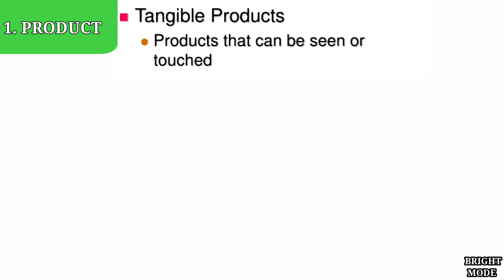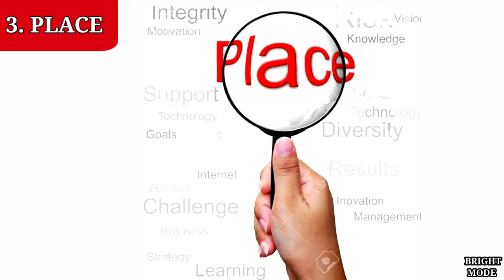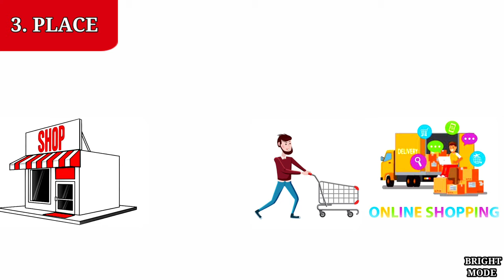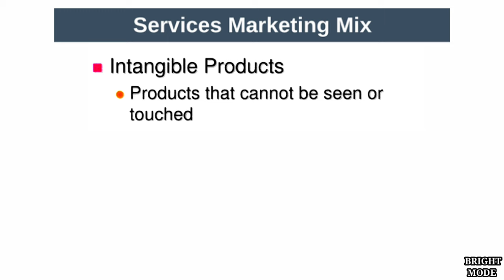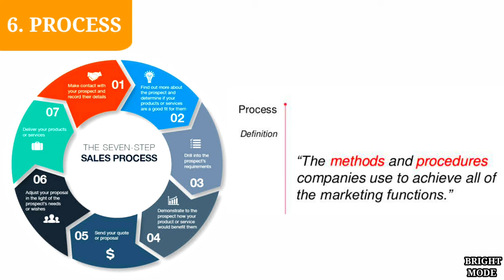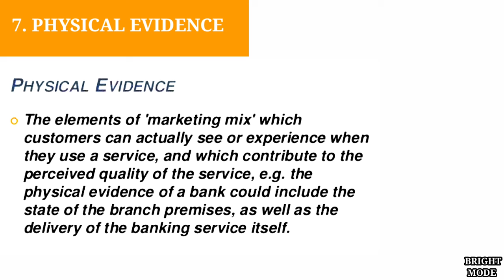7ps Of Marketing Mix | 7ps Of Marketing Mix With Examples | 7ps Of Service Marketing | Hindi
7ps of marketing mix
 7ps of marketing mix with examples
7ps of service marketing
7ps of marketing mix  in hindi

THE MARKETING MIX

 7 Ps MARKETING MIX

PRODUCT - The Product should fit the task consumers want it for, it should work and it should be what the consumers are expecting to get.

PLACE – The product should be available from where your target consumer finds it easiest to shop. This may be High Street, Mail Order or the more current option via e-commerce or an online shop.

PRICE – The Product should always be seen as representing good value for money. This does not necessarily mean it should be the cheapest available; one of the main tenets of the marketing concept is that customers are usually happy to pay a little more for something that works really well for them.

PROMOTION – Advertising, PR, Sales Promotion, Personal Selling and, in more recent times, Social Media are all key communication tools for an organisation. These tools should be used to put across the organisation’s message to the correct audiences  in the manner they would most like to hear, whether it be informative or appealing to their emotions.

PEOPLE – All companies are reliant on the people who run them from front line Sales staff to the Managing Director. Having the right people is essential because they are as much a part of your business offering as the products/services you are offering.

PROCESS –The delivery of your service is usually done with the customer present so how the service is delivered is once again part of what the consumer is paying for.

PHYSICAL EVIDENCE – Almost all services include some physical elements even if the bulk of what the consumer is paying for is intangible. For example a hair salon would provide their client with a completed hairdo and an insurance company would give their customers some form of printed material. Even if the material is not physically printed (in the case of PDFs) they are still receiving a “physical product” by this definition.

By:- MINAL MAKWANA

VIDEO EDIT BY :-  RAVI KUMAR (BUDDY FITNESS)